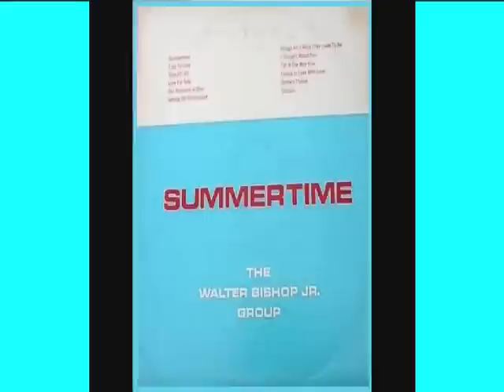WALTER BISHOP JR - SUMMERTIME